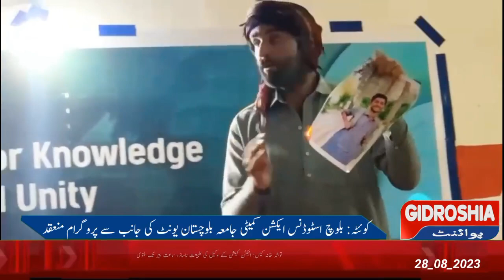کوئٹہ: بلوچ اسٹوڈنس ایکشن کمیٹی کی جانب سے کس نوعیت کاتقریب منعقد؟؟ رپورٹ دیکھیں۔